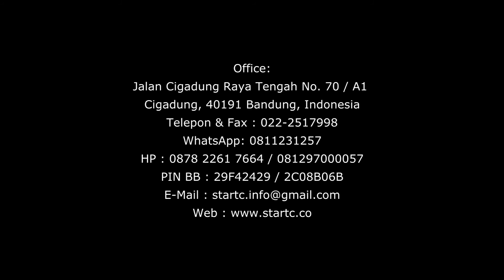Motivation & NLP Training - Kangen Water - Agung Fatwa, Bambang Setiawan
Motivation & NLP Training - Kangen Water - Agung Fatwa, Bambang Setiawan | STAR Soft Skill Training Center

Jalan Cigadung Raya Tengah No.70 / A1
Cigadung 40191 Bandung, Indonesia

CP : E. Witakarna